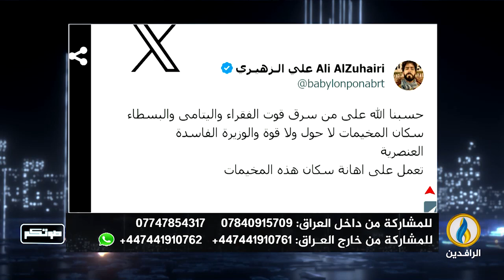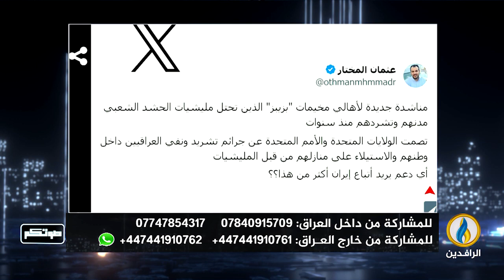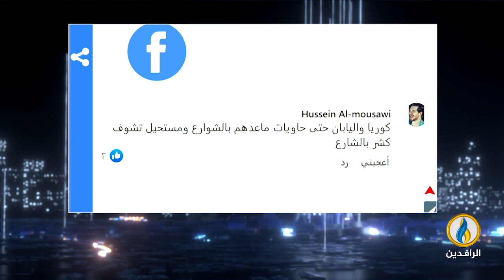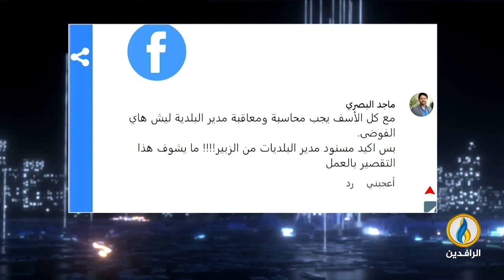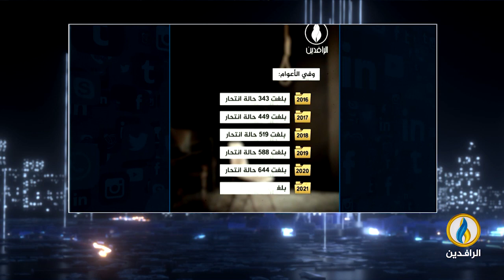صوتكم | 10 - 9 - 2023